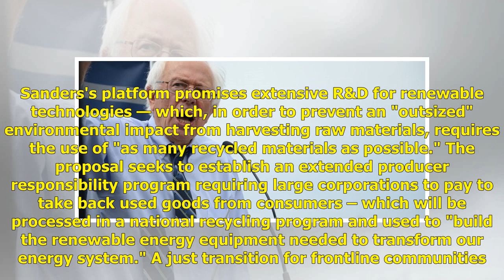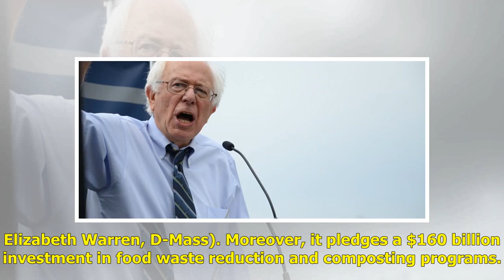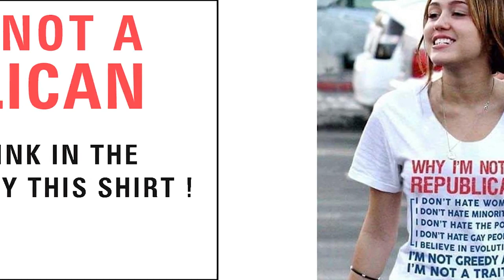Bernie Sanders's $16.3T climate plan promises major waste and recycling shifts | Politics News H&A